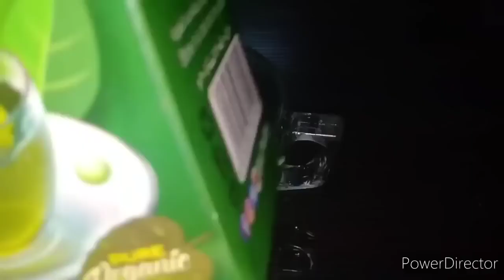شربتها وبعد ساعة دخلت الحمام نزلت46 كجم دهون متحجرة من البطن والارداف بدون رجيم مكون لايخطر على بالك